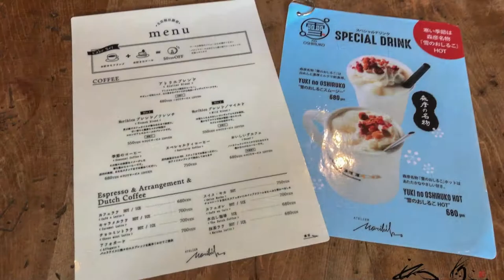30秒動画【美味しい！北海道】森彦（札幌市）アトリエ・モリヒコ（ATELIER Morihiko）【Delicious Hokkaido Food】Morihiko cafe in Sapporo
北海道で旬の食材を使ったグルメを熟年夫婦が食べ歩き。今回は、森彦（札幌市）アトリエ・モリヒコを写真でレビュー。森彦名物「雪のおしるこ」が人気で評判のおしゃれなカフェです。